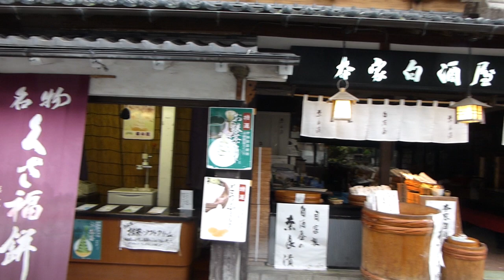ビデオで見るウォーキングコース 奈良 長谷寺 2015/11/18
紅葉を見に念願の奈良・長谷寺に行ってきました。あいにく雨模様でしたが紅葉を楽しむことができました。